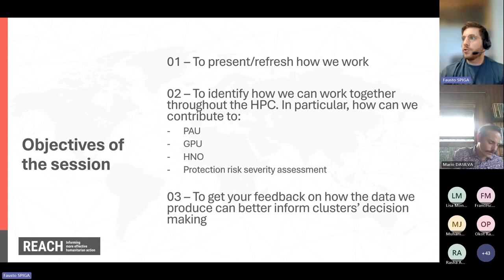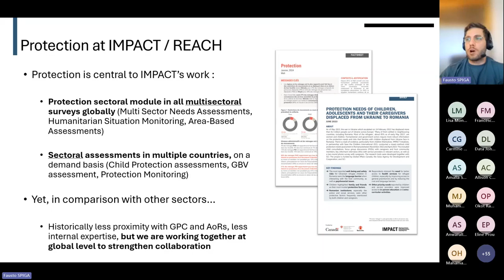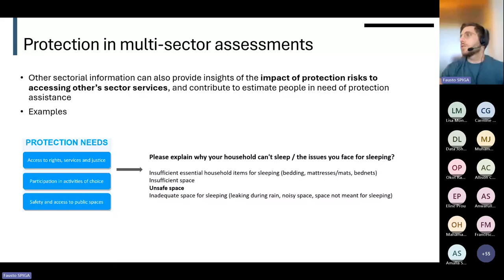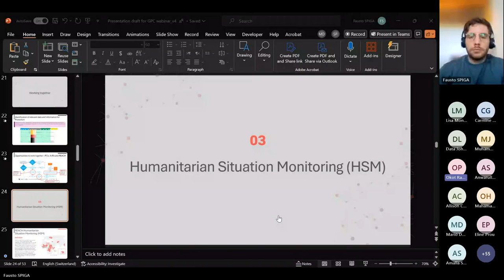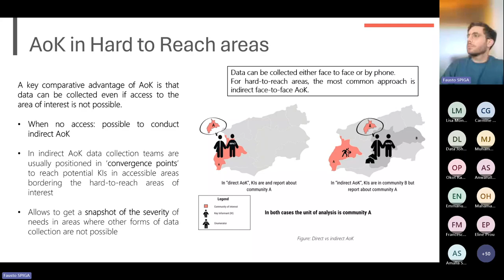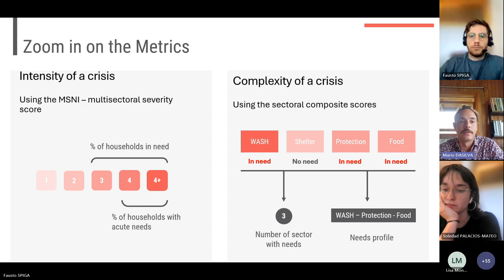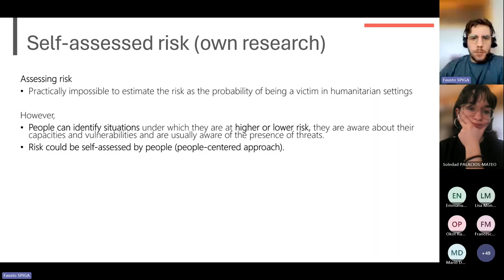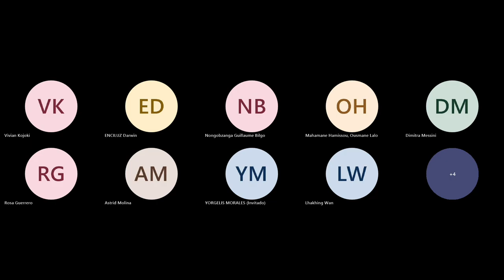Thematic Session 5: Strengthening Protection Analysis and Planning - Working with REACH